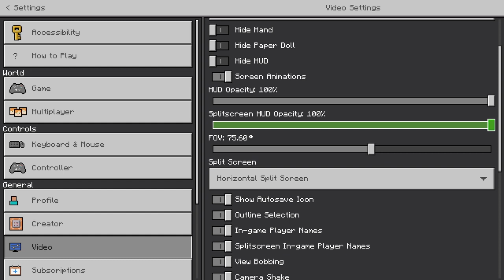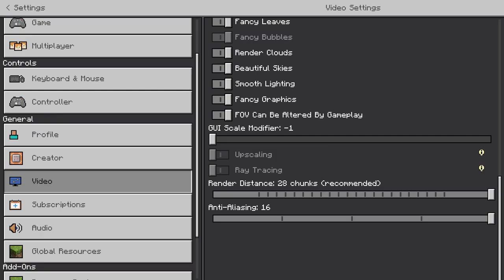Making a store in Minecraft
how are you gonna celebrate the holiday if you can't buy a gift? also a bridge because I need to sleep.